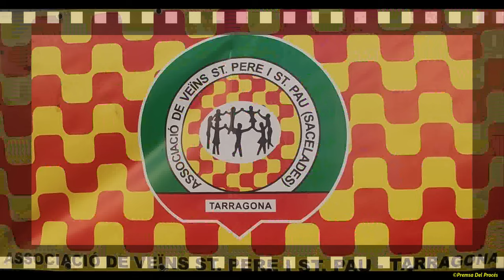21 06 2024. Reconeixement a Deportis-tes i Entitats del Barri. SPSP (Sacelades) Tarragona. Catalunya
Reconeixement a Deportis-tes i Entitats del Barri.
SPSP (Sacelades)
Tarragona.
Catalunya
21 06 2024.